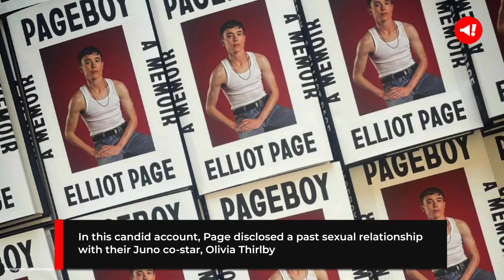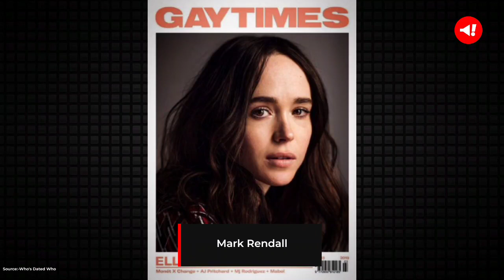From Shailene Woodley to Emma Portner: Elliot Page’s dating history | Elliot page Umbrella Academy